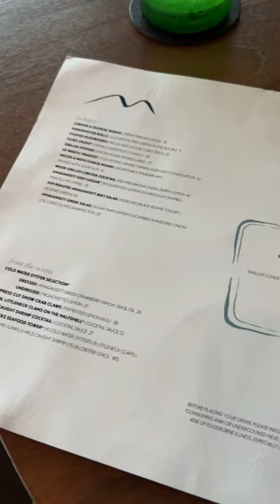Everything We Ate While Visiting Montauk, NY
We took a weekend trip to the Hamptons and Montauk New York. This was such a fun trip! The food was amazing and I would suggest any of these places to try!